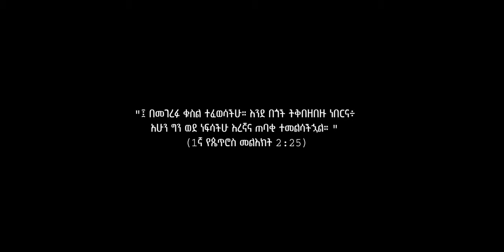"አምሳል" ዘማሪት ዘመናይ ጎሳዬ Amsal zemarit Zemenay Gosaye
አምሳል አምሳል በሌለው
                   አቻ በሌለው ፍቅር ወደድከኝ
                   ኢየሱስ በደም መፍሰስ
                   በመገረፍህ ቁስል ፈወስከኝ

              ቅጥቅጥ ሸንበቆ የማትሰብረው
              የሚጤስ ጧፍን የማታጠፋው
              ትሁን ኢየሱስ ንጹህ ጌታዬ
              ጸሐየ ጽድቄ አብ ፊት መውጫዬ
                    ስላገኘኸኝ ተገኘው እንጂ
                   ችንካር አልፎበት የብርሃን እጅህ
                   ስትወድ እንዲሁ ስትምር በፀጋ
                   ነፍስህን የመዘንክ ለነፍሴ ዋጋ

              ሞትህ ዘንጌ ነው ከሞት ቀስቃሼ
              ደምህ ሚያነፃ ቀዳሽ ፈዋሼ
              አዘንብለሃል በኮረብታው ላይ
              በመራቆትህ ደምቄ እንድታይ
                   ብር ወርቅም ከንቱ እንቁስ ምንድነው
                   የተገዛሁት በክቡር ደም ነው
                   ልሩጥ ላውጀው ይህንን ማዳን
                   ዋስ እንደሆንከኝ በሚሻል ኪዳን

             በሞት ጥላ ሀገር ድቅድቅ ዙርያዬ
             ህግ ያጎበጠኝ መርገም በላዬ
             የሚደነቀው ብርሃንህ መታኝ
             የአንተ መታሰር ከእስራት ፈታኝ
                    እንዴት ልከልክል አይኖቼን ከእንባ
                    ፊቴ ተስሎ ገጽህ አባባ
                    ባልተነገረ በአዲስ መወድስ
                    ትዘምር ክብሬ ለክብርህ ትፍሰስ
                    ከወረስከኝ ጋር ተሰውርያለሁ
                    ገነቴ ኢየሱስ ባንተ ኖራለሁ
                    ከቤዠኸኝ ጋር ተሰውርያለሁ
                    ዘላለሜ ሆይ ባንተ ኖራለሁ
         አንተን አንተን ይላል መላልሶ አንተን
        ይጠማሃል ውስጤ በለሊት በቀን
        ቀምሶህ ልቤ መንፈስህ ዳሶት አሜን